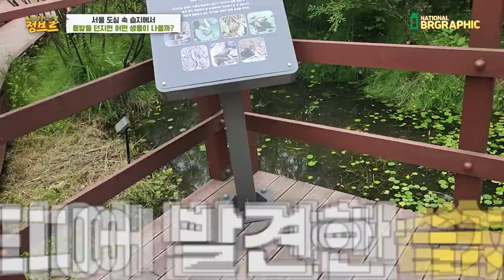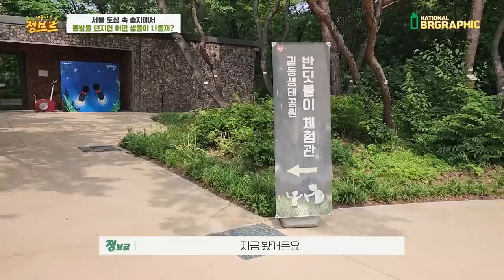서울도심 속 연못에 통발을 넣으면 어떤 생물들이 잡힐까..?!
영상을 보시면 아시겠지만 생각보다 신기했던것 같아요~!!! 한번씩 놀러가보시면 이게 서울 안에 있다는게  믿기지 않을정도로 잘 되어있답니다^^

생물의 다양성도 있고 산 속에 들어온 기분이랄까요?

서울시 공공서비스예약 누리집 에서 '길동생태공원' 검색

*드론은 서울시에 허가를 받고 촬영하였습니다.